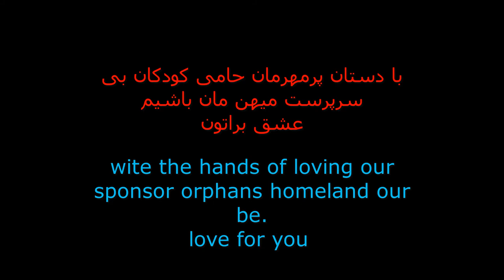The easy art of Yaldai fruit painting-Pomegranate painting for beginners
Hello
I am Saeed. I love art and painting. I would like to share you in my paintings. I am an amateur painter and it can be interesting for you because I show that anyone who loves art and painting can paint their inner sense and enjoy it. Painting gives me peace and energy. I hope to convey this feeling to you. My goal of this channel is to help orphaned children. Be with me in this goal and support me. Love for you.